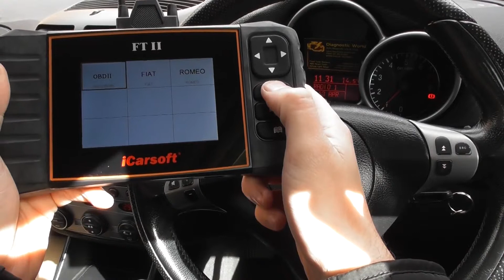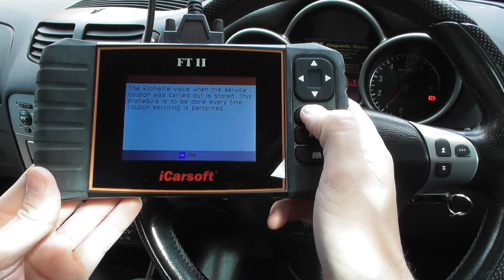iCarsoft FT II Fiat Alfa Romeo Oil Service Warning Light Reset Guide Tutorial OBD2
The iCarsoft FT II kit is for Fiat & Alfa Romeo systems like engine, ABS VDC EBD, airbags, transmission & more.